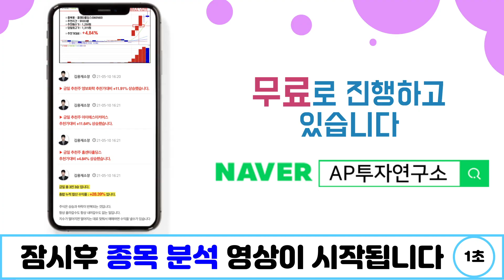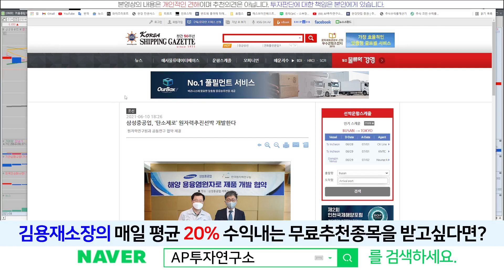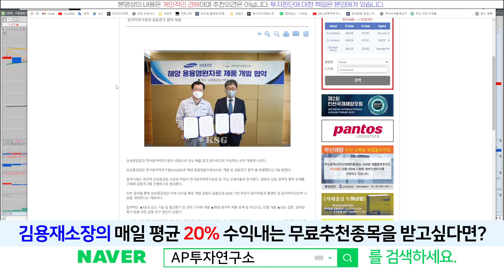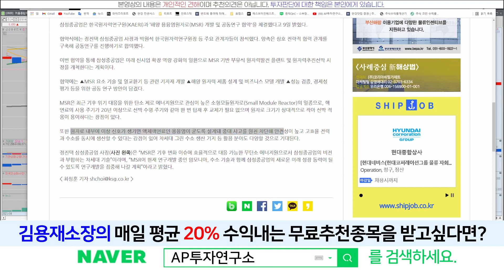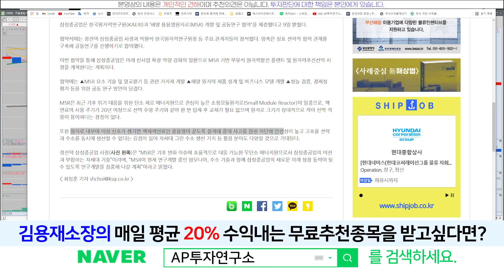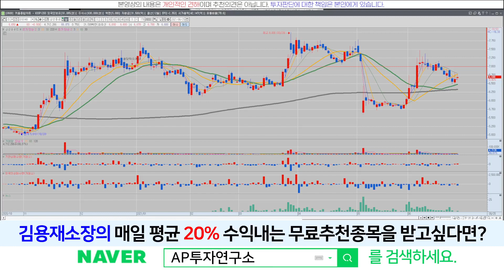삼성중공업(010140) - 조금만 넓게 보려고 노력 해 봅시다